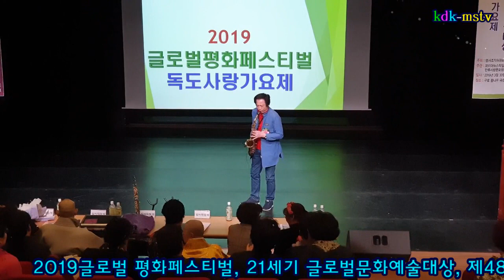색소폰아티스트김덕교수/찔레꽃, 봄날은간다, 돌려줄수없나요, 2019글로벌평화페스티벌 21세기글로벌문화예술대상 제48회독도사랑가요제 초대연주 촬영kdk-mstv김대감